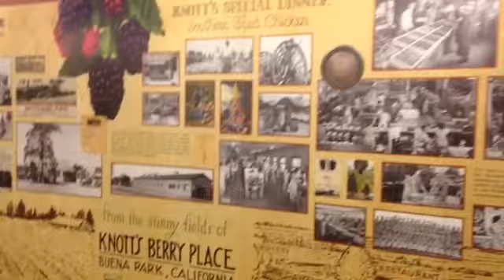Knots Berry Farm Timeline Visual at Virginia's